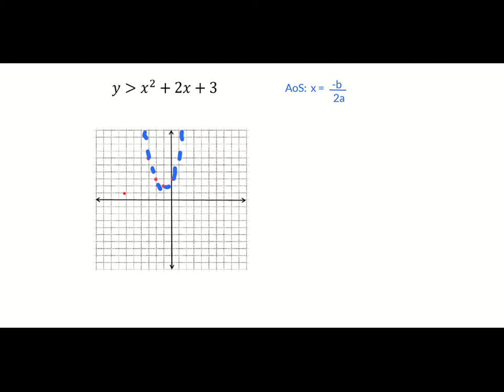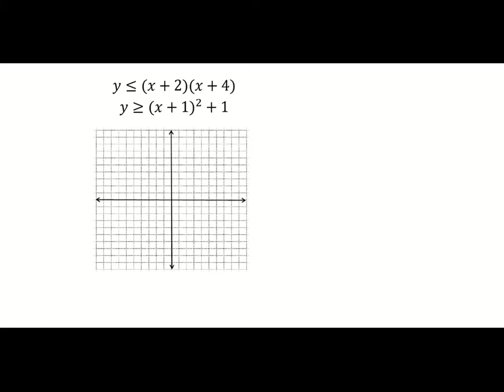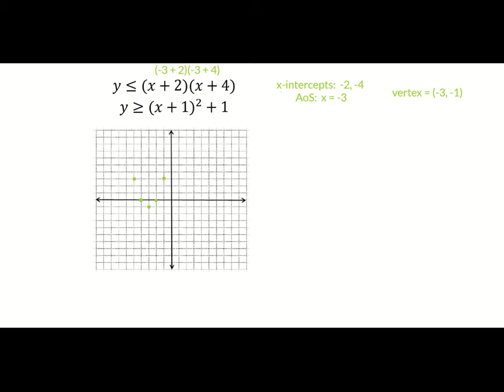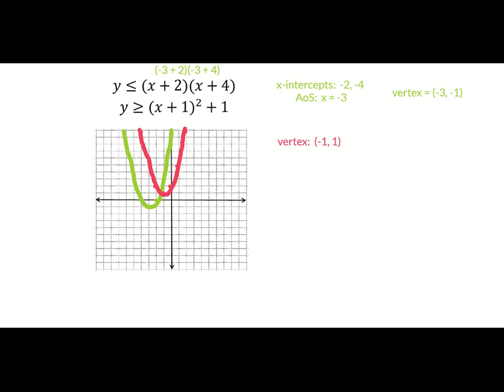4.8 Notes - Quadratic Inequalities